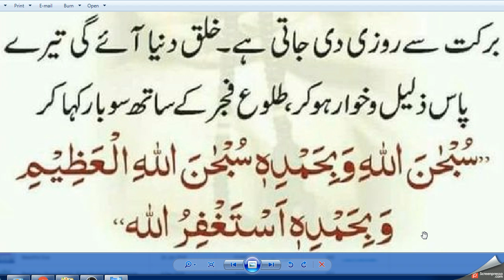Daily Dua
best dua,

powerful duas,

best dua to allah,

best dua for success
best dua in arabic
best dua in urdu
best dua for rizq
best dua in hindi,,

best dua for parents,